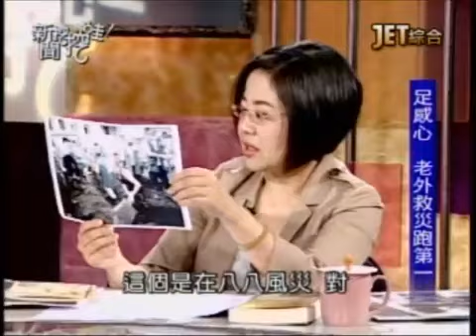新聞挖挖哇：老外愛台灣 20121030-6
台灣人的熱情，讓老外感動到痛哭流涕，也讓他們嚇破膽？
為了追台妹，老外開始環島馬拉松？
老外買檳榔，要2粒還是20粒？
外國人居然比我們更愛台灣？
到底這些老外在台灣發生什麼有趣、好笑又尷尬的事？
JET綜合台播出的－新聞挖挖哇！--老外愛台灣
1.外景主持人—吳鳳（土耳其人）
2.環台馬拉松跑者--吉雷米（法國人）
3.研究助理—艾迪（澳洲人）
4.旅遊作家—溫士凱